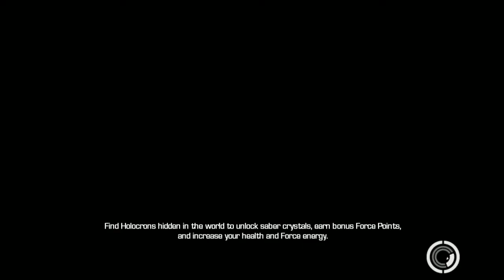Star Wars The Force Uunleashed 2 [PC - Episodio 5] Se llevaron a Juno, SENTIRÁN MI FURIA!!!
Hola gente, muy muy buenas... Acá estoy haciendo otra entrega de Star wars The Force Unleashed 2. En este episodio mucha diversión y algunos comentarios sobre el por qué debo suspender la serie de AC Brotherhood. Un abrazo ^_^